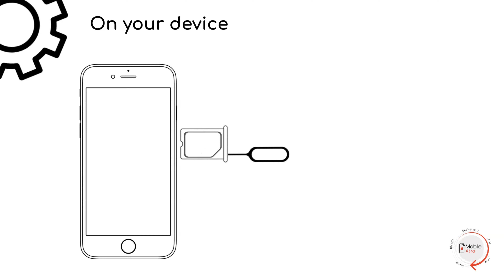Inserting your SIM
This video will show you how to insert a SIM card in a smartphone or tablet